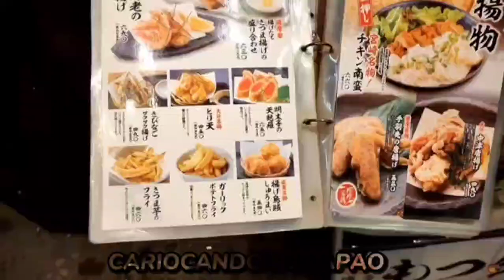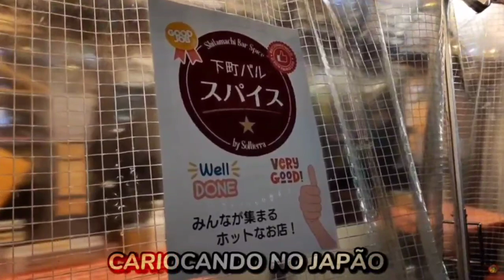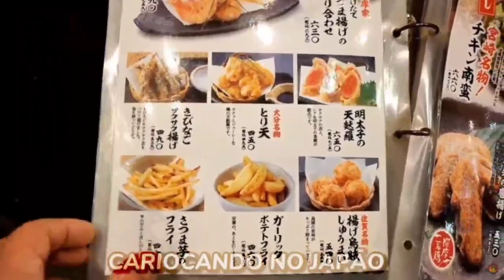CARIOCA ANDANDO PELO BAIRRO DAS PRIMAS EM CHIBA | Brasileiros no Japão | Life in Japan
Canal Principal : @CariocandoNoJapao